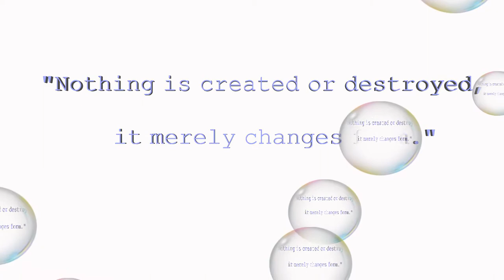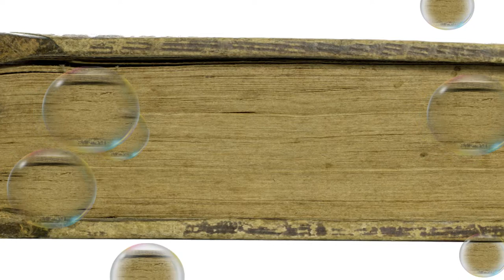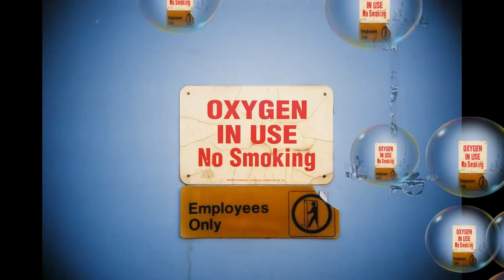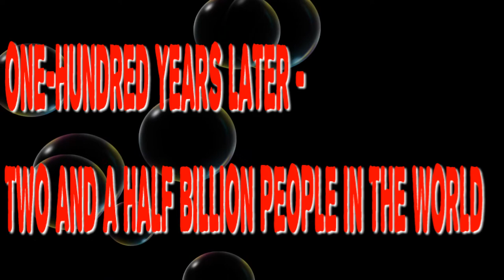Life - Can you bring back the dead?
Ep. 1 of Quirky Thoughts. Can we re-link together Einstein? Alexander the Great?

(Info)
In this weeks QT video, explore the possibilities of relinking some of the greatest minds of all time! Abe Lincoln, Einstein, Alexander the Great, Benjamin Franklin! Examine the close link between the Digital Universe and the Physical Universe. Can you bring back the dead? Are you a data combination of everything before you? Explore the topic with me on Quirky Thoughts.